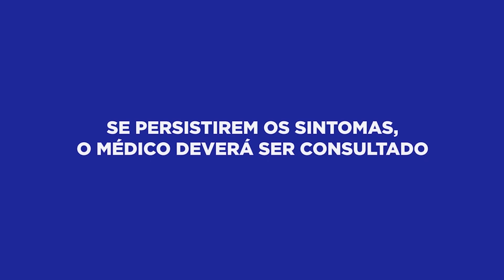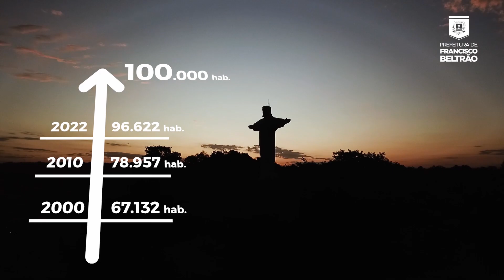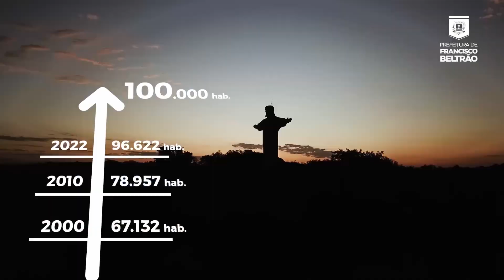PROGRAMA CORAÇÃO VIOLEIRO - JOÃO PEDRO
Programa Coração Violeiro apresentado por Marcos Mazzochim e gravado diretamente dos Estúdios da Emissora TV Beltrão Digital.
E no programa de hoje convidamos: João Pedro para animar seu Domingo, confira com a gente!!!